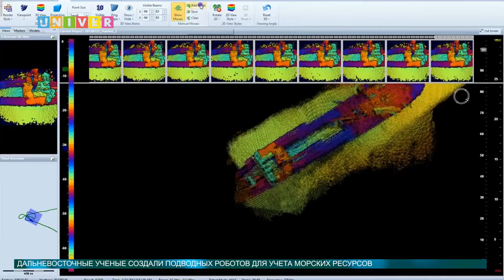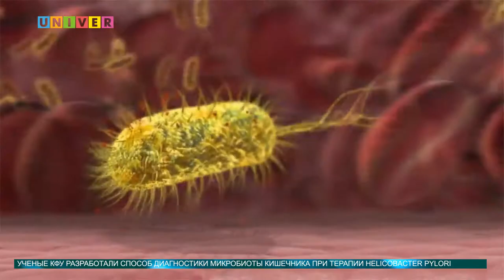Новости науки 22 08 2016